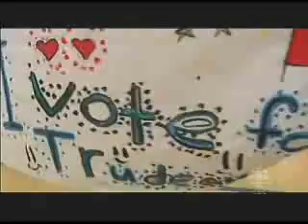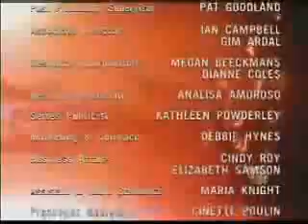Melissa Auf der Maur - The Greatest Canadian - Part 4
Melissa was the advocate for scientist/nature lover David Suzuki in the Greatest Canadian contest held by CBC, 2004. Her item for Suzuki was aired November 17. Watch as Melissa narrates the story of Suzuki's life, on the tour bus, in the Canadian landscape and more.